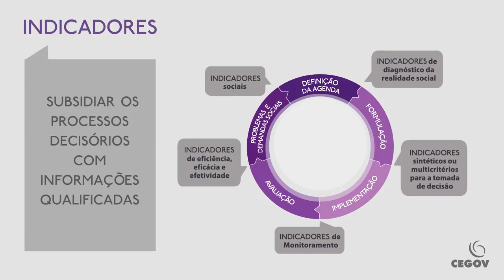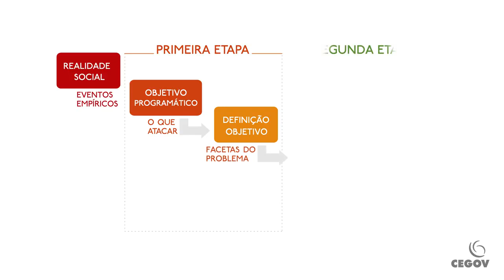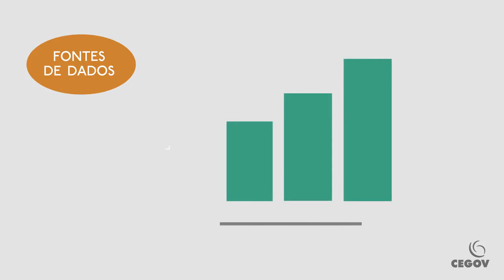O tema de hoje é Indicadores